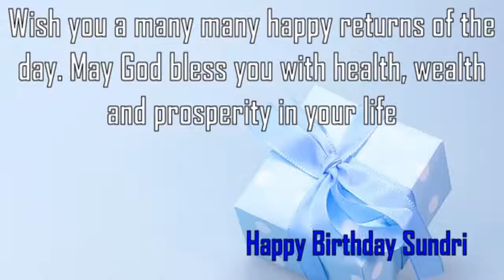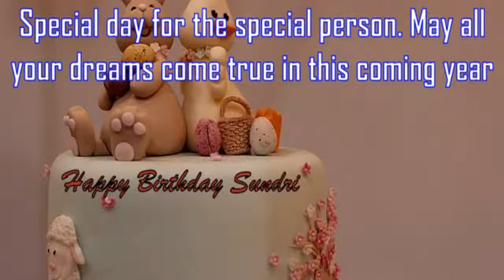Happy Birthday Sundri Image Wishes✔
Happy Birthday Sundri Images. Send Personalized happy birthday wishes to Sundri in 1 min by visiting
GreetName has thousands of image templates to choose from based on gender, age, and relationship. Pick the best image template. Enter Your Name and click 'Generate Personalized Image' button. You can share Sundri picture birthday wishes to any social network such as Facebook status, Whatsapp status, Instagram, Twitter, Google+, etc